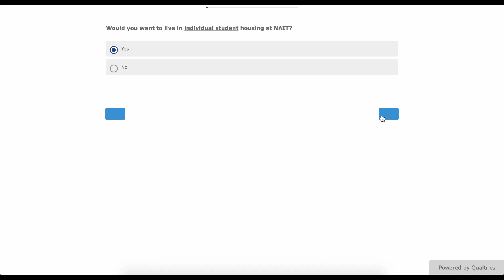NAIT 2019 Housing Survey